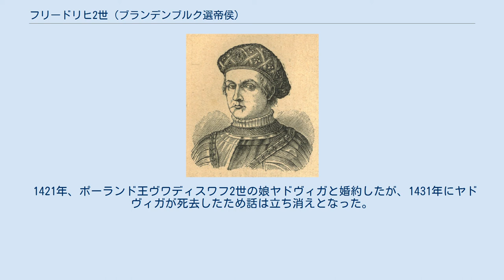フリードリヒ2世 (ブランデンブルク選帝侯)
フリードリヒ2世 フリードリヒ2世（Friedrich II., 1413年11月19日 - 1471年2月10日）は、ブランデンブルク選帝侯（在位：1440年 - 1470年）。
フリードリヒ1世と下バイエルン＝ランツフート公フリードリヒの娘エリーザベトの次男。
ヨハン錬金術伯の弟、アルブレヒト・アヒレスの兄。
自領の統治に専念し、ベルリンの抵抗を排除し手に入れたその強い意志から、鉄歯侯と呼ばれる。
 1440年に父が死去した際、兄ヨハンが錬金術に熱中し政治的に無能であったため、次男であったが選帝侯位を継承した。
1443年、ベルリンに新宮殿を建設したが、これに反対する住民の反乱を鎮圧、1451年にこの宮殿に入った。
背景には、中央集権を進めるフリードリヒ2世と特権の剥奪を恐れた市民の対立もあったとされる。
1470年に退位、弟のアルブレヒト・アヒレスに選帝侯位を譲り、1年後に死去した。
 1421年、ポーランド王ヴワディスワフ2世の娘ヤドヴィガと婚約したが、1431年にヤドヴィガが死去したため話は立ち消えとなった。
1441年、ザクセン選帝侯フリードリヒ1世の娘カタリーナと結婚した。
2男2女が生まれたが、息子はいずれも成人に達せず早世したため、アルブレヒト・アヒレスが相続人となった。
 妃カタリーナ・フォン・ザクセン